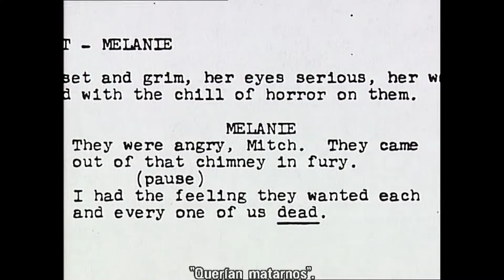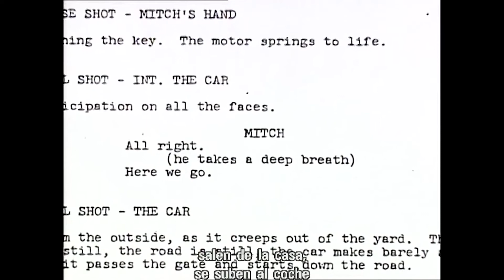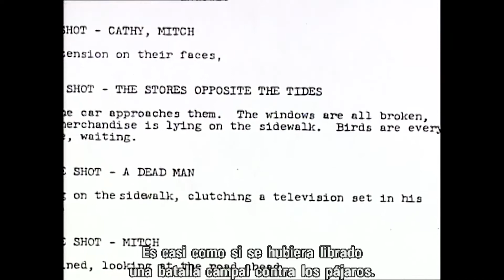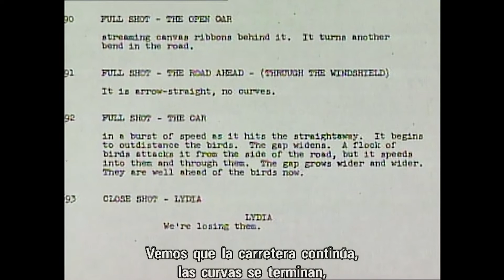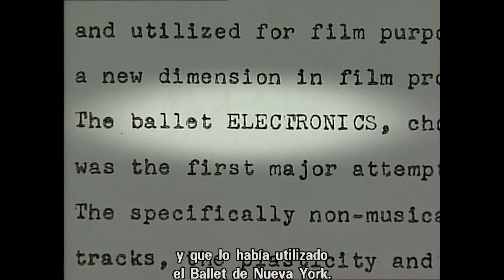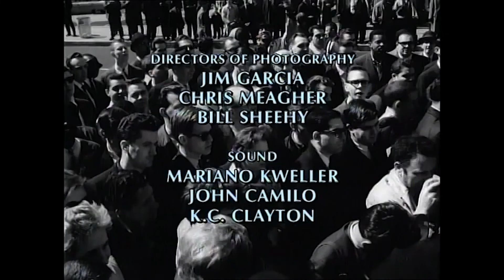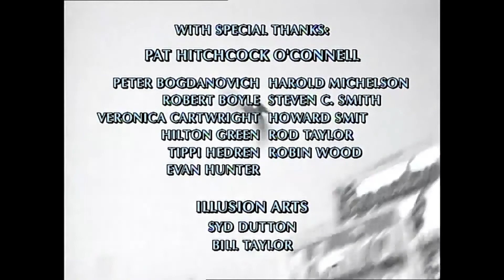Todo sobre LOS PÁJAROS de Alfred Hitchcock --- Parte 2/2 (subtitulado al español)